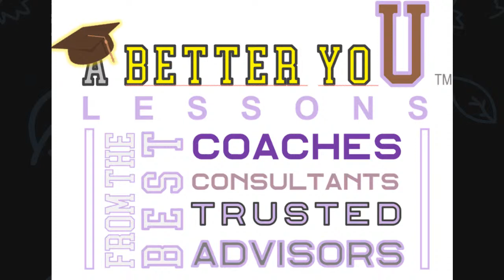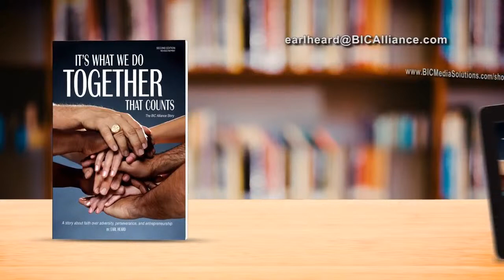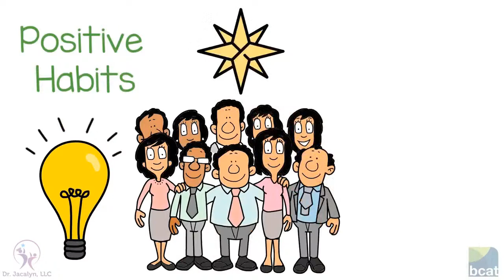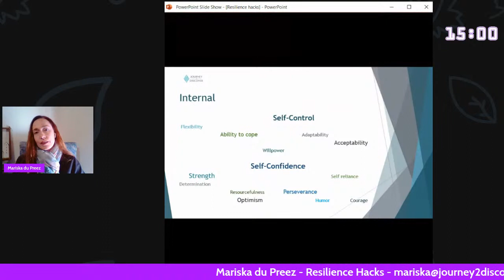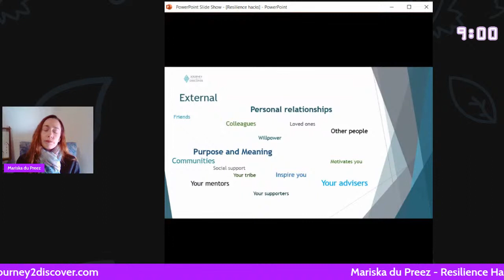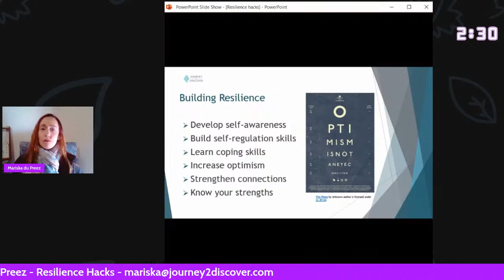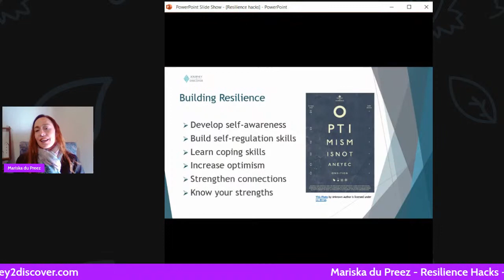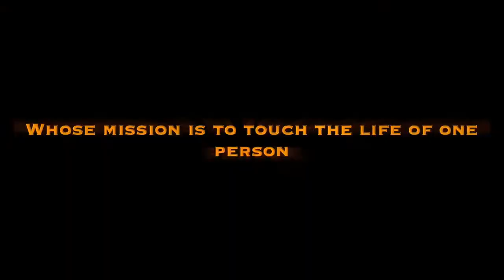A Better You Featuring Mariska du Preez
Episode 41
5.13.21
Rapping with Dr. Jacalyn®
Presents
A Better You: Lessons from The Best Coaches, Consultants & Trusted Advisors

Featuring
Mariska du Preez

Hosted, Produced, Directed & Broadcast by Dr. Jacalyn and Dr. Jacalyn LLC

Presentation Topic
Resilience Hacks